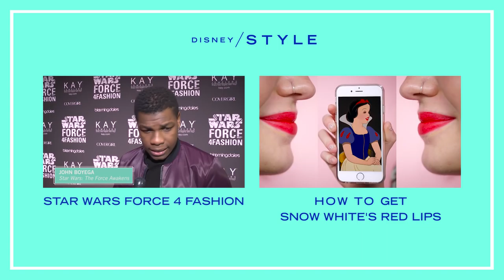Marvel and GARAGE Magazine Cover Photo Shoot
Go behind the scenes as Karlie Kloss, Adriana Lima, and more model Marvel-inspired looks for GARAGE Magazine.